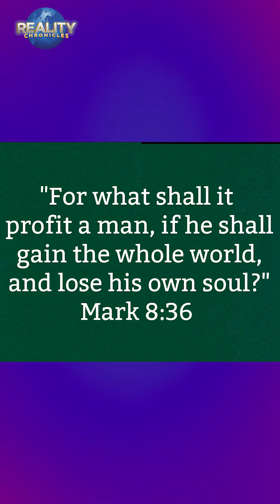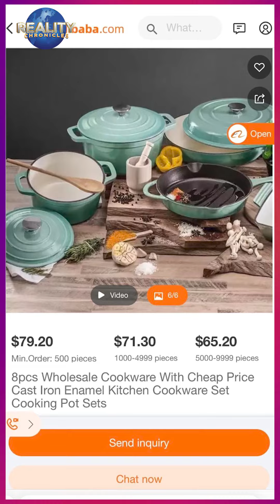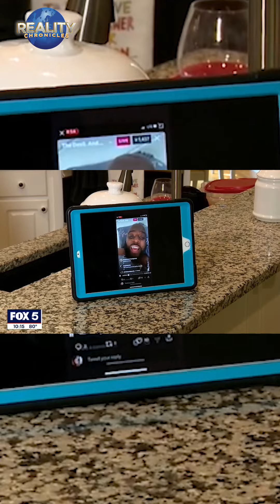INVENTING | Darius Crooks - Nothing to Loose | Warning To His Past, Present And Future Victims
Darius Crooks speaks the truth about his name and brand being trash nationally and warns all of his past, present and future victims not to come for him because he has "nothing to loose".